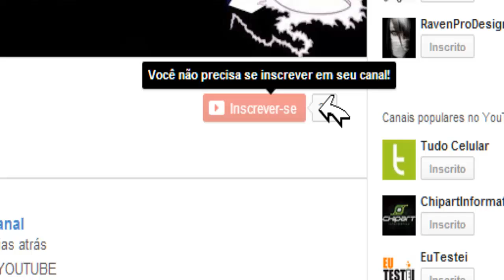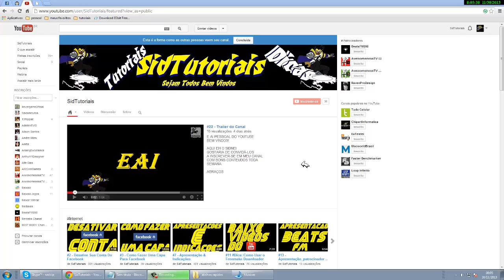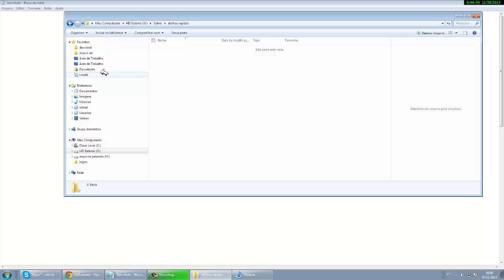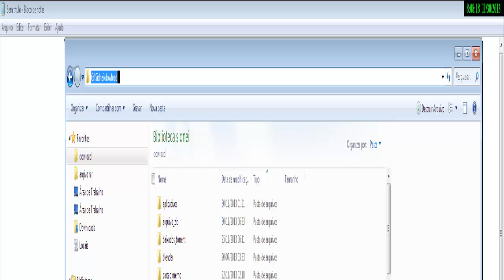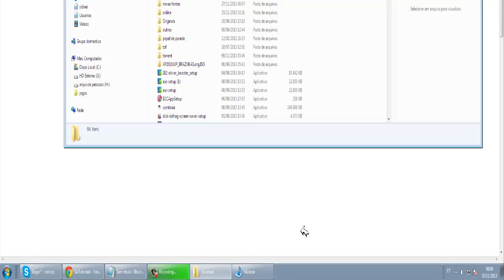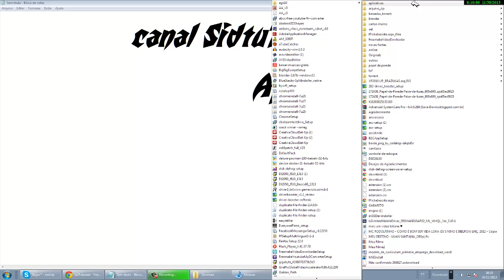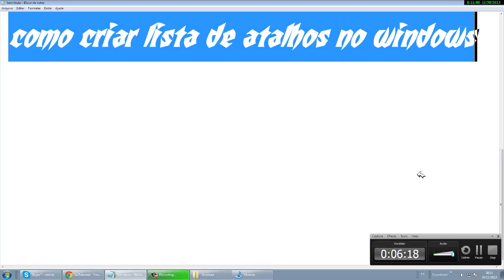#24 Dica: Criando Atalhos Rapidos Para Barra De Tarefas